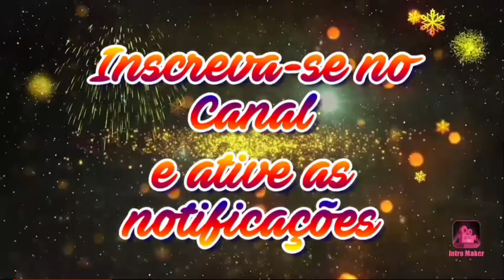Zombie Tsunami| Progresso no game